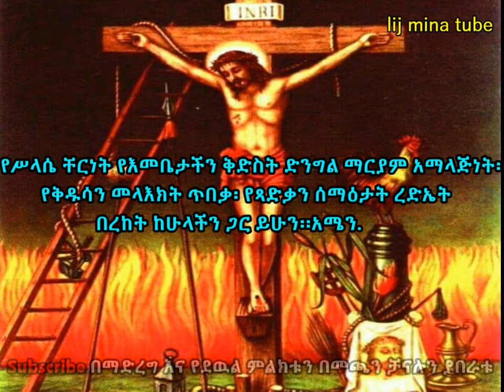ኦ ዘጥዕመ ሞተ በስጋ - O zetieme mote besiga - Ethiopian orthodox Tewahdo mezmur